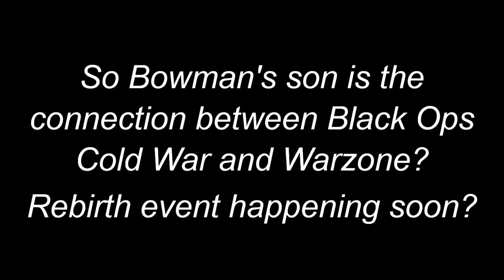Black Ops Cold War "BOWMAN'S SON" REVEAL TRAILER! (Black Ops Cold War Trailer Warzone Event Soon?)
Today, we got a new Call of Duty Black Ops Cold War teaser trailer, ENJOY! :D

►Call of Duty Black Ops Cold War Beta Release Dates! (PS4, Xbox One, PC) **COD BETA REDEEM CODES**
►Black Ops Cold War Campaign Gameplay Cutscene! (Call of Duty Black Ops Cold War Campaign Cutscene)

Timestamps:
0:00 First Teaser
0:22 Second Teaser
0:57 Bowman Reveal